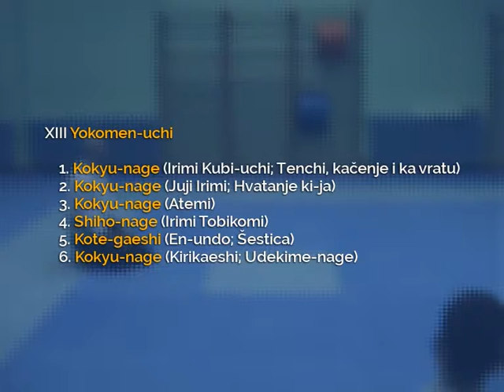29.13 Taigi - Yokomen-uchi